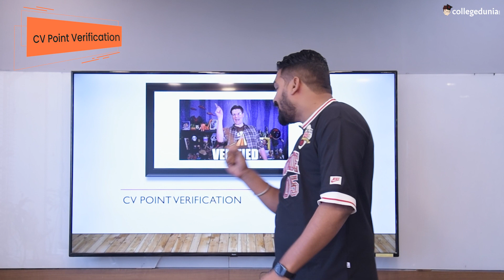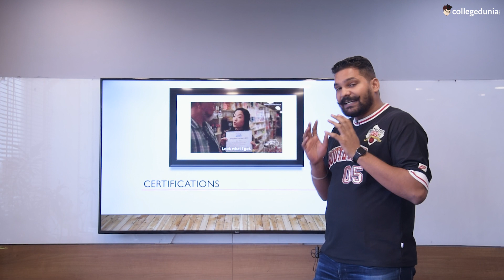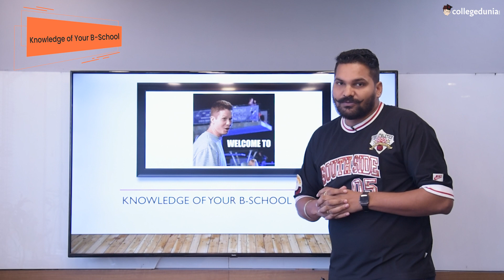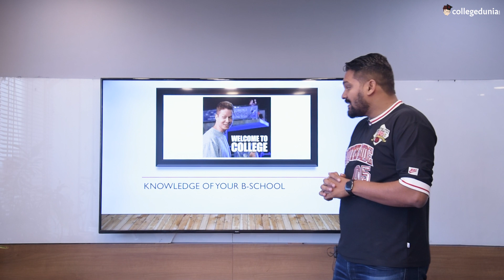5 things you should know before you join your B-school | IIM Results | CAT Results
Many CAT aspirants will finally be joining their dream B-school as soon as like 5th June for IIM Kozhikode and IIM Ahmedabad. These are the 5 things that current students who still have time or other students who are preparing for the CAT exam should know before they join dream IIM after their respective CAT Results and IIM Results.

Also, for all MBA related queries, follow our Collegedunia Community where moderators are from India's top B-schools:

*Kindly Ignore the below tags. LOL!*
waitlist movement
new iims
iim results
iim waitlist movement
new iims vs baby iims
iim waitlist movement 2022
iim raipur
iim ranchi
iim nagpur
iim ahmedabad
iim udaipur
iim
non cat exam
cat varc strategy
cat quants strategy
cat lrdi strategy
iim kashipur
best new iim
iim shillong
baby iims
iim bangalore
iim jammu
new iim
iim visakhapatnam
iim sirmaur
iim trichy
iim calcutta
iim rohtak
iim lucknow
iim sambalpur
iim indore
iim amritsar
*If you have reached here, please know that the SEO expert of Collegedunia loves you more than Eren loves Mikasa*